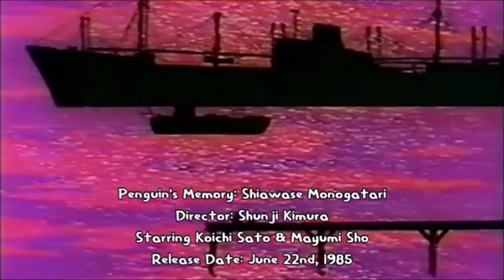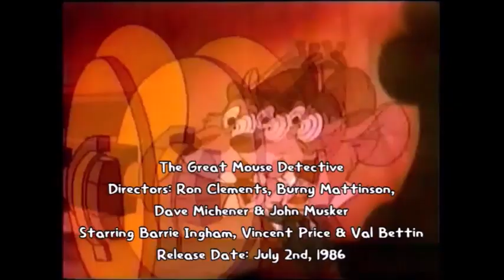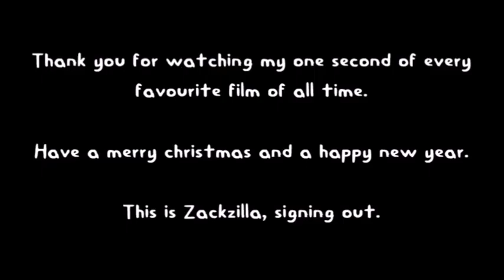One Second of Zackzilla's Every Favourite Feature Films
"Here is my one second video of my favourite feature film (or sometimes, VHS Compilations, TV Specials, OVAs, Direct-to-video films & Shorts)

It took me 1 and a half month to complete this. Anyway, There are 2 videos in just one Christmas day. Have a very merry Christmas and a happy new year to all of you.